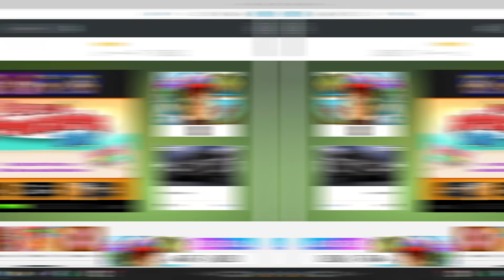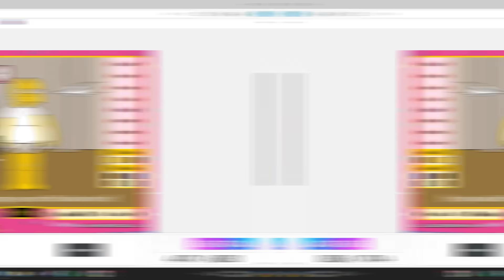JUEGOS de mi INFANCIA 👶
Hoy decidí jugar juegos de mi infancia, algunos de ellos de FRIV. Espero se diviertan.